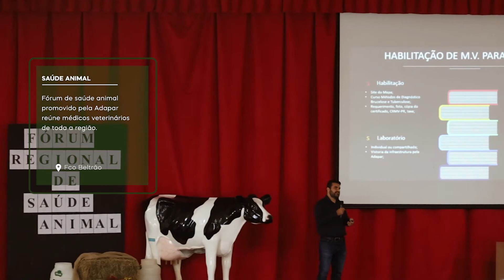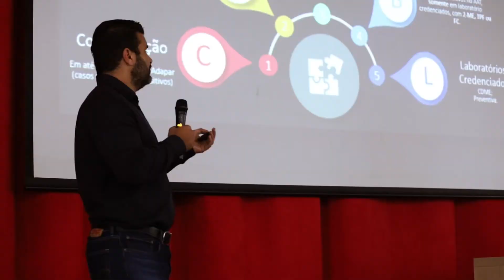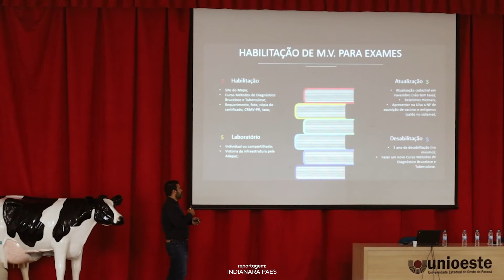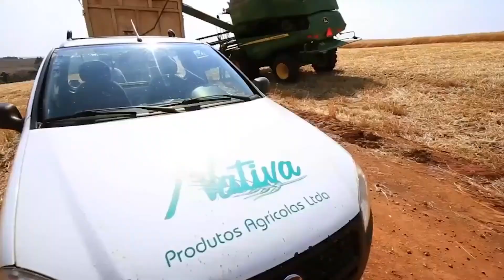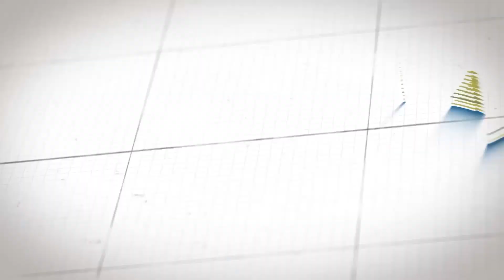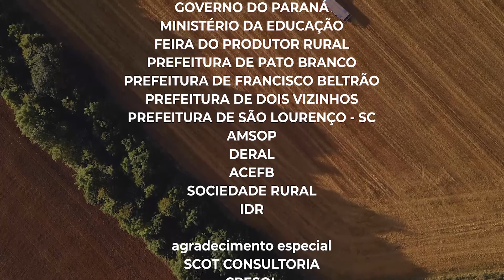Bom Dia Rural 07/08/2022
Olá, o Programa Bom Dia Rural está no ar! ☀️🌱

Hoje você vai saber mais sobre as medidas e protocolos de sanidade animal adotados pela Adapar. Recentemente, a organização reuniu médicos veterinários da região Sudoeste, para tratar sobre este tema em Francisco Beltrão.

Começou o Censo 2022 em todo Brasil. A pesquisa desenvolvida pelo Instituto Brasileiro de Geografia e Estatística (IBGE) trará dados sobre a realidade populacional brasileira, inclusive dados sobre o meio rural, destaca o jornalista Luiz Carlos Baggio no Agro Economia.

Vamos falar sobre o aumento crescente na venda de máquinas agrícolas neste ano. O jornalista Darce Almeida mostra a análise positiva da Federação Nacional da Distribuição de Veículos Automotores (Fenabrave).

 A equipe do Bom Dia Rural descobriu uma propriedade curiosa, uma fazenda no interior de Francisco Beltrão que há 5 anos cria animais exóticos, aqueles que a gente só vê no zoológico.

🔔 Equipe BDR
Carine Prolo
Indianara Paes
Luiz Carlos Baggio
Jean Campanhollo
Eduardo Britto
Darce Almeida
Tarcísio Reinehr

🔔 Apoiadores do BDR
Cresol Tradição
Energy Sol Sistemas Fotovoltaicos
VitralSul Alumínios e Ferragens Ltda
Fazenda Guabiju

💡Bom dia Rural: o programa de quem planta e produz!
Todo domingo, às 10h, na TV Sudoeste - Canal 7.1.